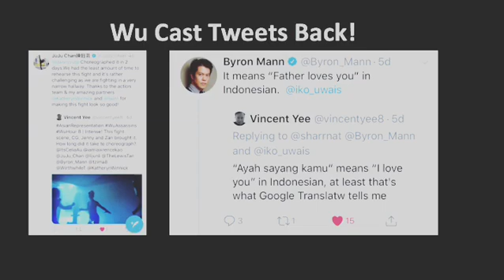AsianRepresentation Recap - 083119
Eric Chien Unpuzzles Rubik's, Lewis Tan im-MORTAL-izes Kombat, WuHourTweets in-Zan-ly, Wu Asian moments